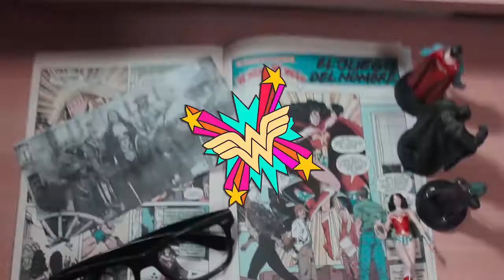Wonder Woman | Opinión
Hace una semana se estreno Wonder Woman , y está es mi opinión de la pela, si ya la viste me gustaría saber tu opinión déjamelo en los comentarios...

EQUIPO DE PARA HACER SINY
-Creatividad y paciencia
- Cámara Canon T3i lente 18-55mm
-Lampara(frente)
-2 fluorescentes (fondo)
-Edición (premiere 2015)